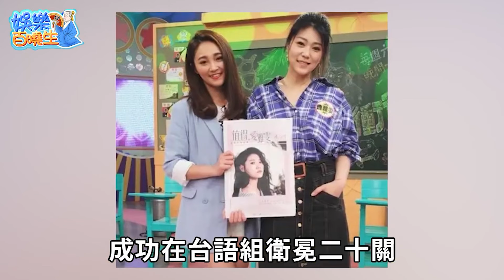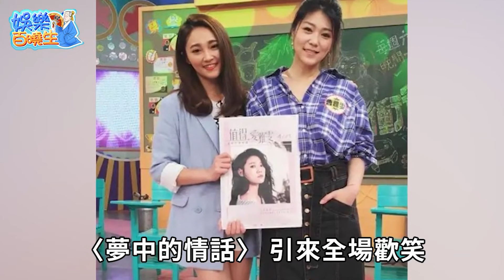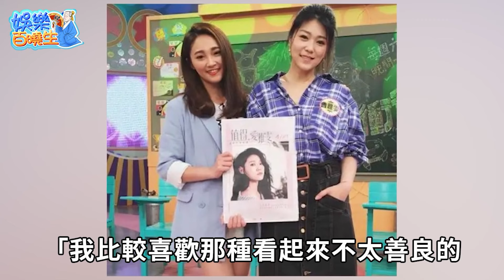曹雅雯被曝密婚又離婚，前夫身份曝光震驚眾人，許富凱一句話揭露真相#曹雅雯